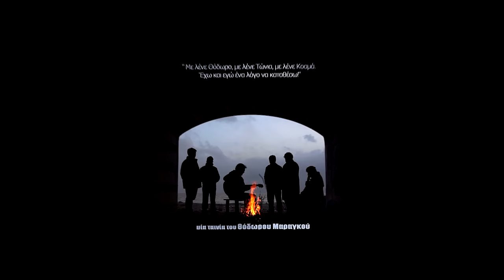Ένα σημαντικό Βραβείο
Ενθουσιώδης υποδοχή στη νέα ταινία του Θόδωρου Μαραγκού,  "ΠΩΣ ΝΑ ΣΩΠΑΣΩ",  η οποία καταχειροκροτήθηκε από το κοινό.
9o ΦΕΣΤΙΒΑΛ ΧΑΛΚΙΔΑΣ 2015.